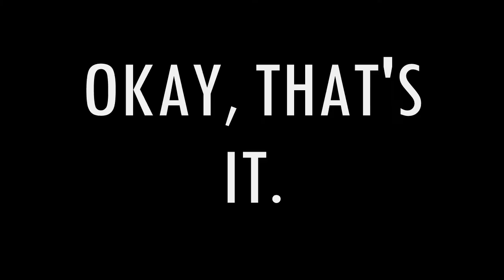FUS RO DAH!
I'm gonna stop with the really short parodies... for now...

I know everyone's probably sick to death of these Skyrim jokes, but I really couldn't resist, and I'm really surprised this hasn't already been done (at least as far as I know). Seriously, you could do this with damn near any episode.

Still, enjoy it while you can. It's not like I'm making any profit from this or anything.